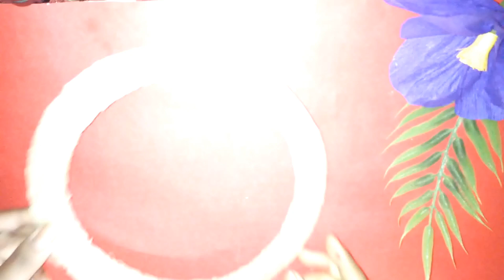tissue paper wall hanging 😱 || easy tissue flower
tissue paper se beautiful flower banake aap apne wall ko new look de sakte ho . to meri video ko follow karke aap bhi aise wall hanging banao or video achi lage to plz like share and channel ko subscribe kar do thank u❤🌟